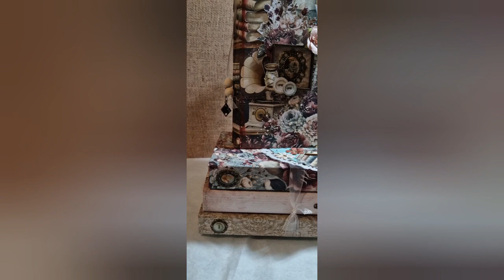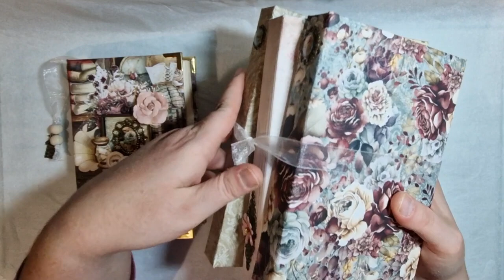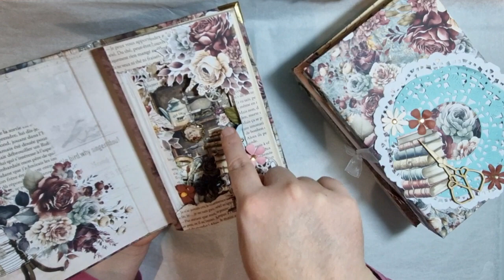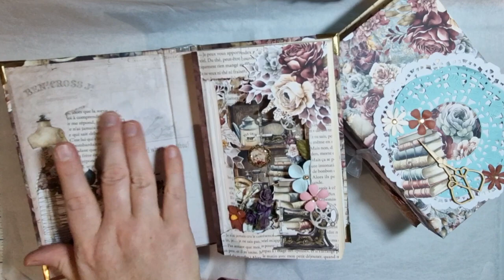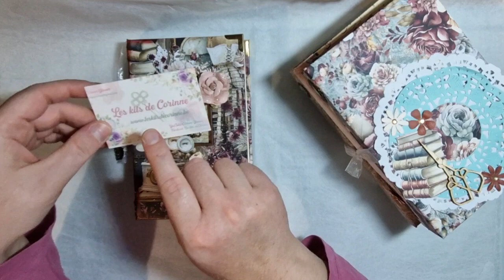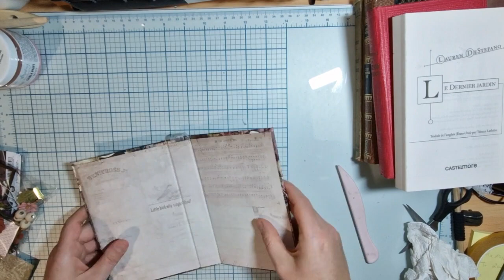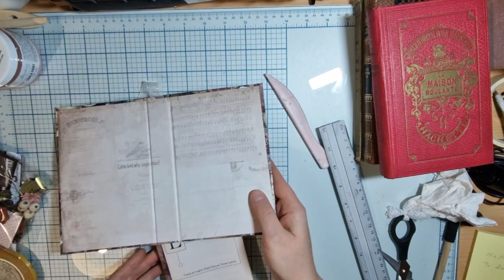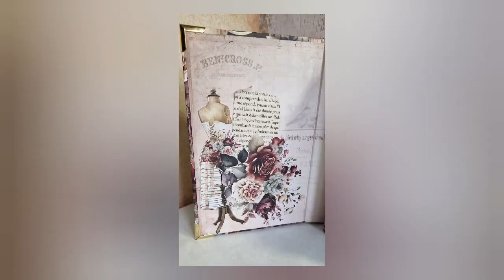// tuto home déco - kit d'octobre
Bonjour,

Me revoilà pour la boutique Les kits de Corinne avec le magnifique kit d'octobre que Corinne nous propose.

Le kit est composé de la collection complète en 30,5x30,5 cm, 2 cardstock unis et un sachet d'embellissement.

La collection de papier est de chez Mintay: " Antique shop".

J'en ai fait un home deco pour ma bibliothèque : un livre altéré et son étagère de livres.

Vous pourrez également compléter le kit avec les produits coordonnées à la collection : die cuts, pack ephemera ou ajouter une deuxième collection de papier!

Les produits sont à retrouver directement auprès de Corinne. Pour retrouver Corinne:
Groupe privé Facebook : les kits de Corinne